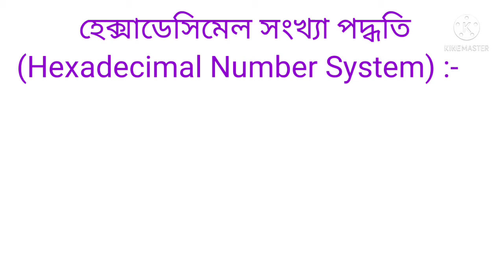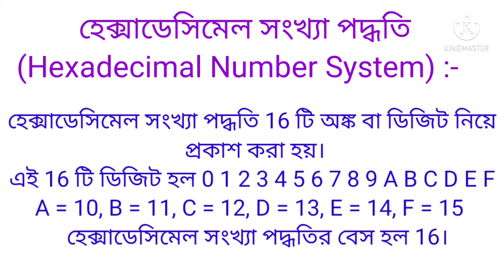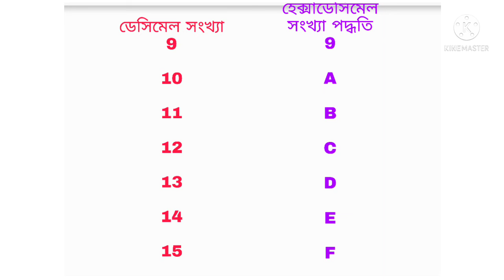হেক্সাডেসিমেল সংখ্যা পদ্ধতি (Hexadecimal Number System)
আজ আমরা জানবো